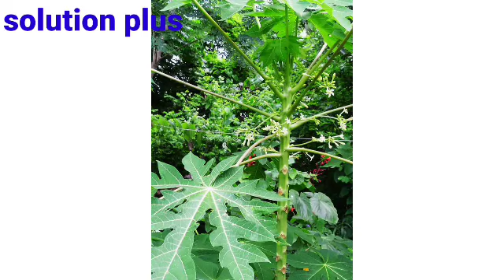REMÈD NATIRÈL POU FANM ANSENT KI PA VLE FÈ SEZARYÈNN